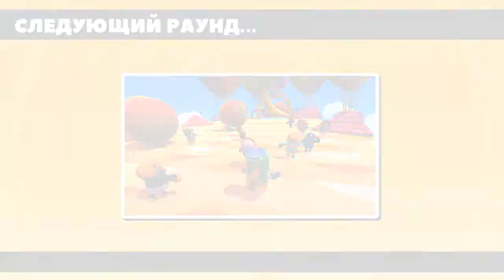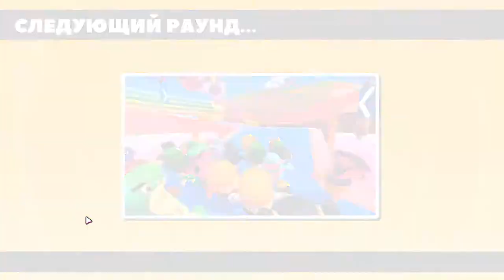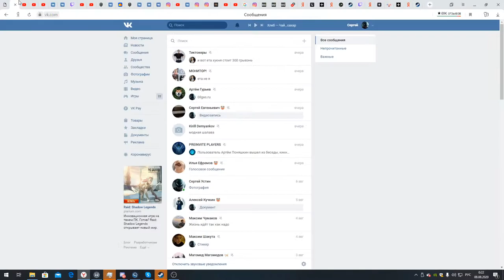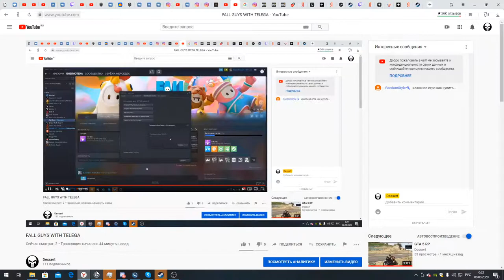FALL GUYS WITH TELEGA